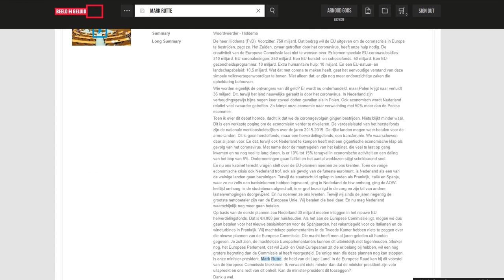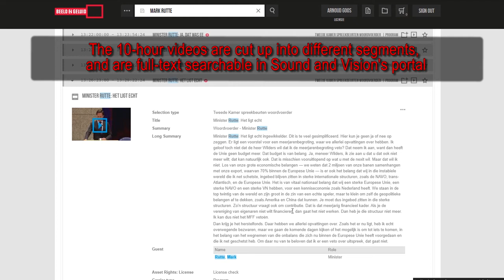Daan Tenancy for the Dutch Parliament - Netherlands Institute for Sound and Vision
This Award rewards archival technology projects which have experimented, developed and implemented new and emerging media management technologies and tools to open up the archives in new and efficient ways. The jury report mentions:

“this project is a clever and inventive use of Media Management tools to manage multiple collections and owners, one that really leads the way in MAM (pronounced as the word mam) and archive provision for institutions who own varying sizes of AV collections, but lack the expertise to manage them.”